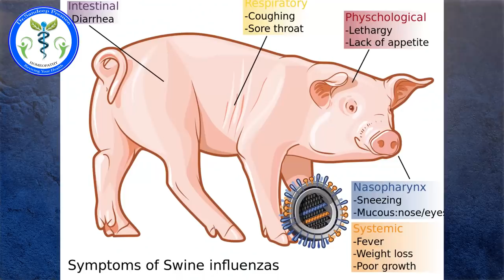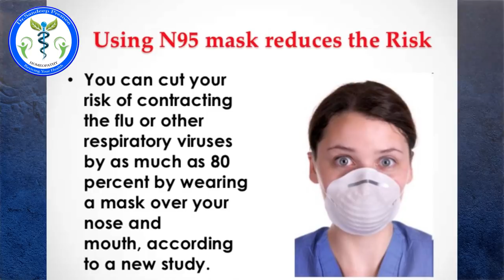What is Swine Flu In Hindi by Dr.Sandeep Premee | swine flu k lakshan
Myself Dr. Sandeep Premee, Govt Homeopathy Medical officer . My educational qualification is B.H.M.S, N.D.D.Y,H.H.A.

Swine flu is the name for the influenza type A virus that affects pigs (swine). Although swine flu doesn't typically affect humans, there was a global outbreak (pandemic) in 2009–2010, the first flu pandemic in more than 40 years. It was caused by a then-new flu virus known as H1N1, a type A influenza virus that's a combination of swine, avian (bird), and human genes that mixed together in pigs and spread to humans. H1N1 is now considered a normal type of seasonal flu and is included in the flu vaccine.

Symptoms
H1N1 causes a respiratory illness and is very contagious. Symptoms of H1N1 are similar to those of the seasonal flu and may include:

Fever
Body aches
Loss of appetite
A cough
A sore throat
A headache
Fatigue
A runny nose
Irritated eyes
Vomiting, nausea, and diarrhea